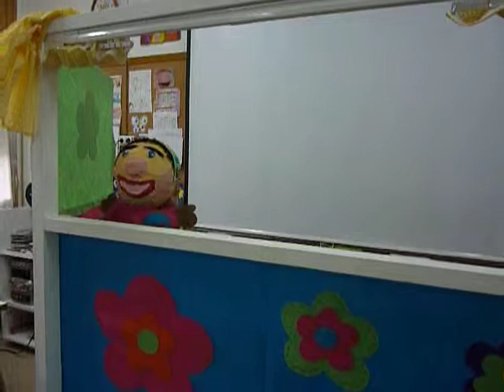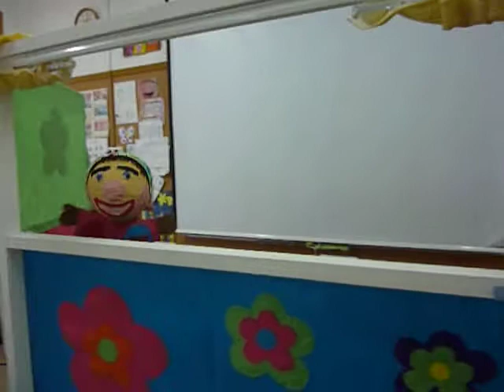El irrecuperable tesoro de las reinas del mar